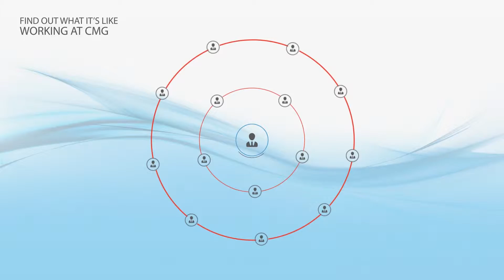Cox Media Group 60 Second Stories - DJ Ekin on CMG Tampa in the Community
DJ Ekin from Cox Media Group in Tampa talks about some of the things his cluster does in the community.